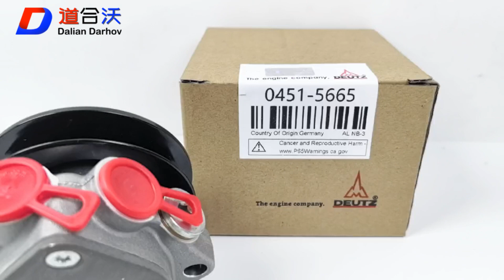04515665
04515665 genuine fuel pump